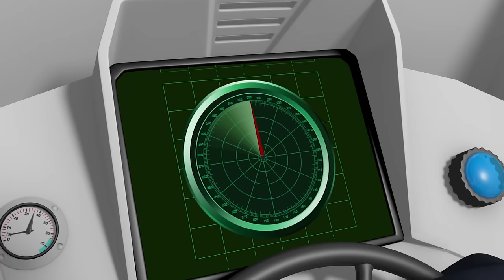Fireman Sam US New Episodes | S.O.S Pontypandy is on FIRE 🔥 1 HOUR 🚒 | Videos For Kids